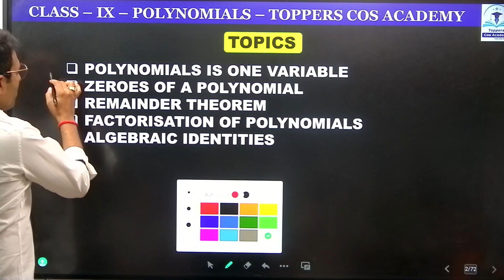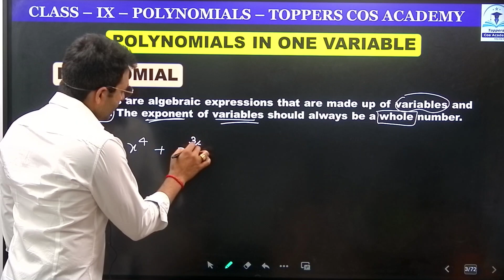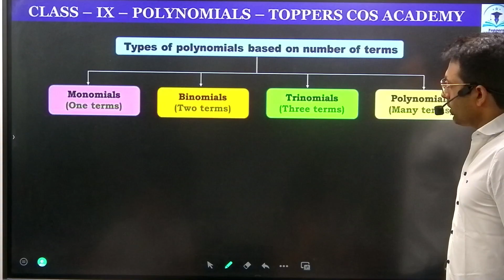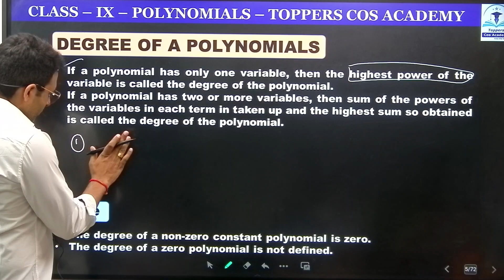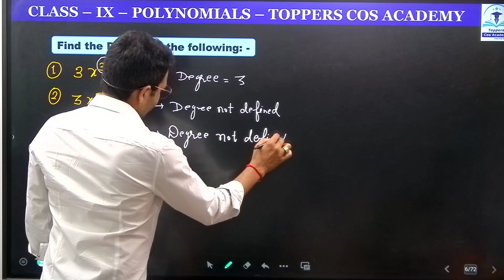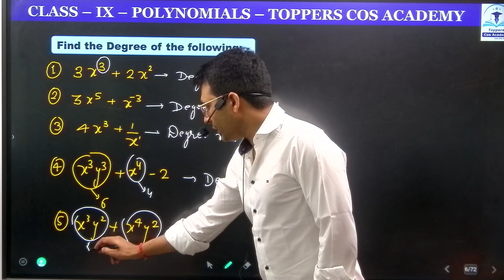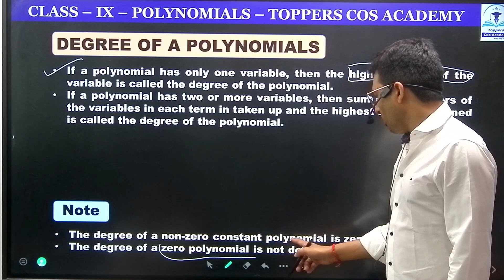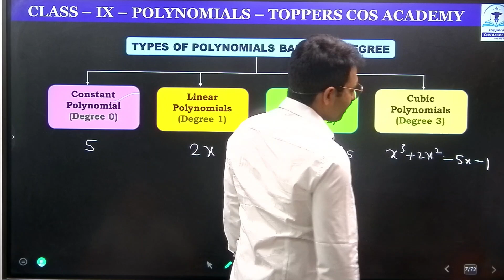Polynomials- Introduction | Class 9 Maths | Class 9 Maths Chapter 2 | TCA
🌟 Welcome to Toppers Cos Academy - Class 9!

Prepare to embark on an enlightening journey with Lecture 1 of Chapter 2: Polynomials - Introduction to Polynomials. This foundational session is meticulously crafted to introduce you to the fascinating world of polynomials, unraveling key concepts and fundamental principles that form the bedrock of algebraic understanding.

Here's what awaits you in this illuminating lecture:
👉 Dive into the realm of polynomials as we explore their definition, components, and significance in algebraic expressions, laying the groundwork for a comprehensive understanding of polynomial functions and their applications.
👉 Gain insight into essential concepts such as coefficients, variables, terms, and degrees of polynomials, empowering you to identify and classify polynomials with precision and clarity.
👉 Explore the concept of the degree of polynomials and its implications in determining the behavior and properties of polynomial functions, providing a solid foundation for more advanced discussions on polynomial operations and factorization.
👉 Engage in interactive discussions and illustrative examples, where we unravel the beauty and versatility of polynomials, fostering a deeper appreciation for their role in mathematical modeling and problem-solving.

Whether you're embarking on your algebraic journey, seeking to strengthen your mathematical foundation, or simply curious about the world of polynomials, this lecture is tailored to meet your learning needs effectively.

Don't miss out on this opportunity to lay a strong foundation in polynomial algebra! Click 'Play' now to immerse yourself in an enriching exploration of Introduction to Polynomials with Toppers Cos Academy - Class 9. 🔗